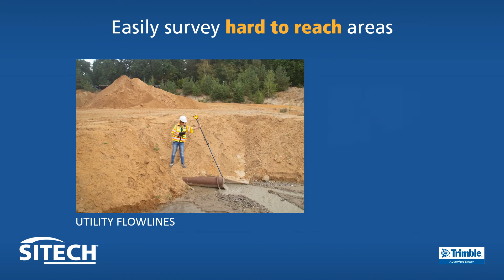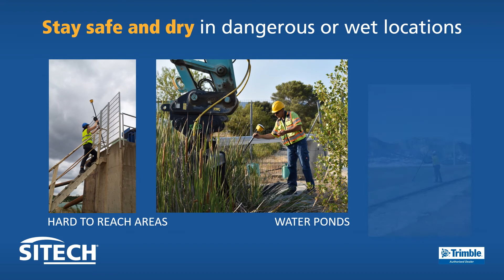Trimble Tilt compensatie